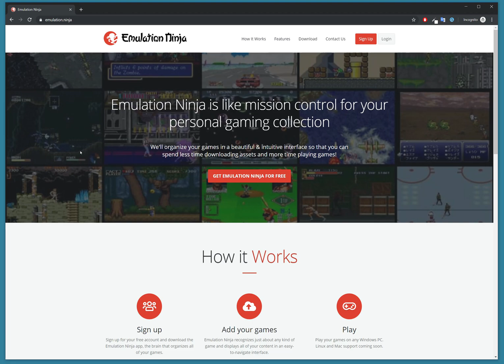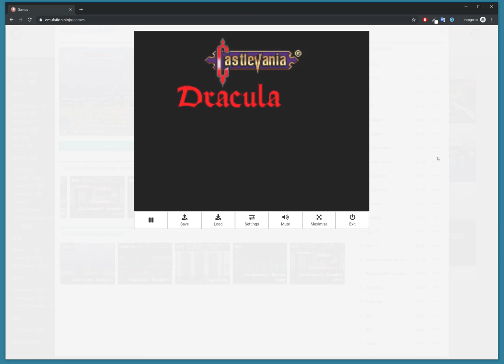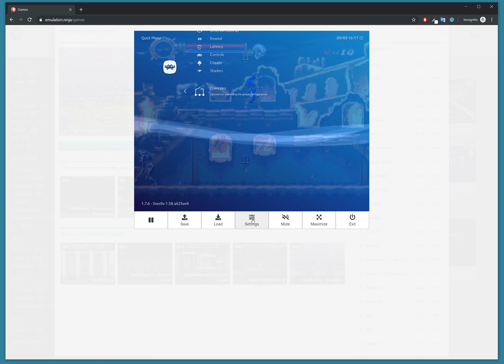Play your games in a browser.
If you have Emulation Ninja installed at home, you can play your collection of games in Chrome from any other computer.